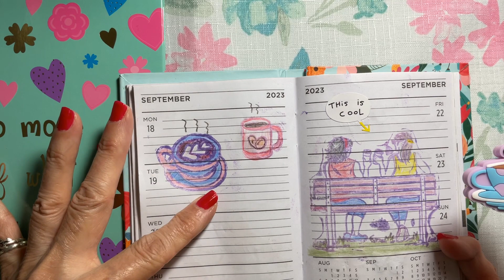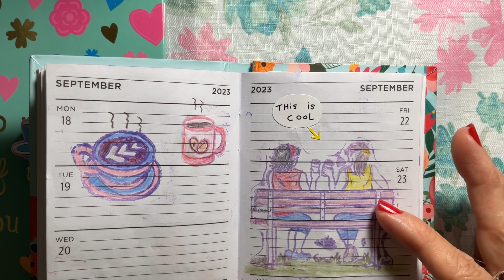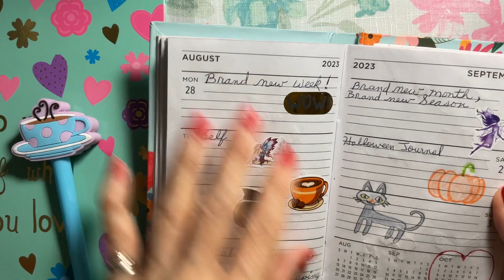planwithmemonday23 Let’s get ready for the holidays! Planner fun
planwithmemonday23 open collaboration hosted by Linnae @fashionably50something